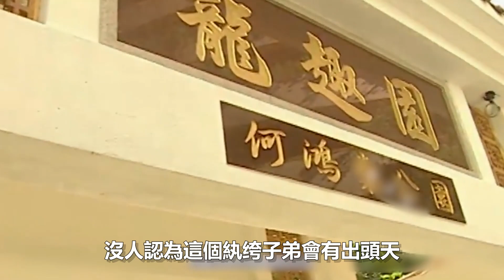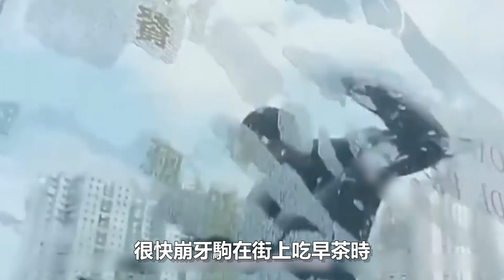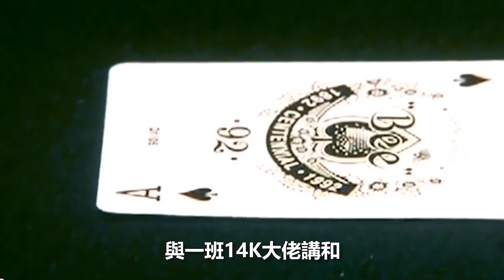崩牙駒大戰何鴻燊，背后大佬出來洗地！得罪他后不敢出香港！| 解密檔案